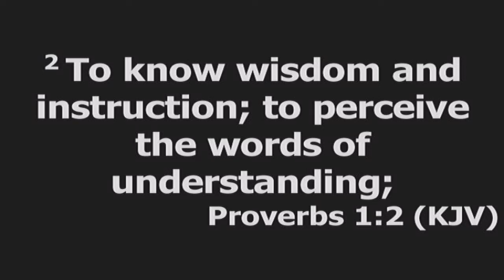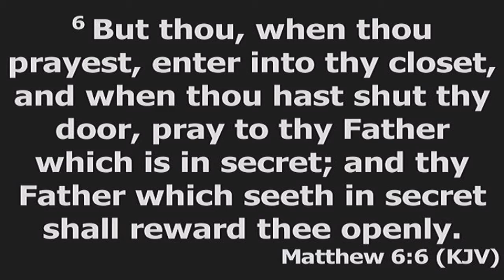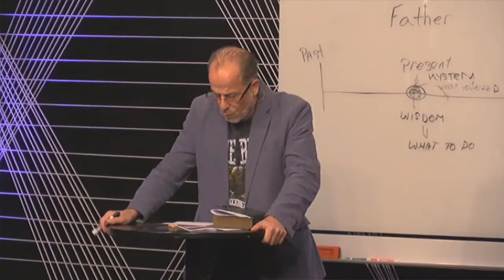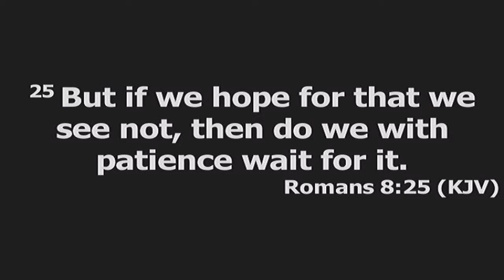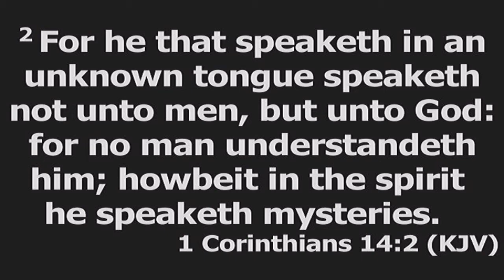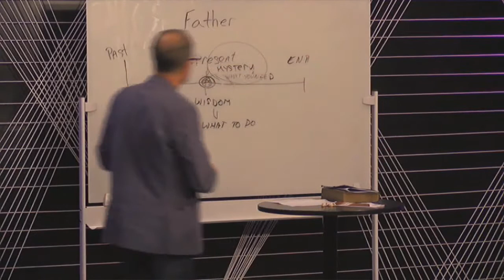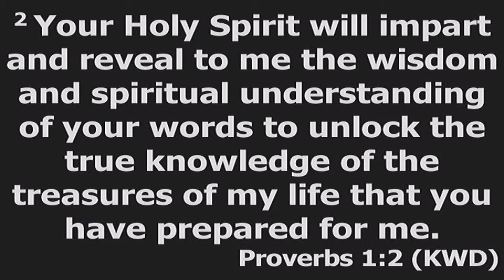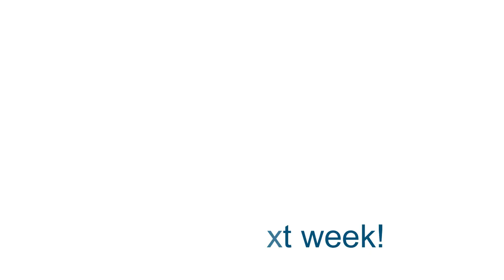Pastor Ken | The House Church | Unlocking the Gifts within me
Unlocking the gifts within me.
Within these sayings will be found the revelation of wisdom
and the impartation of spiritual understanding.
Use them as keys to unlock the treasures of true knowledge.
Proverbs 1:2